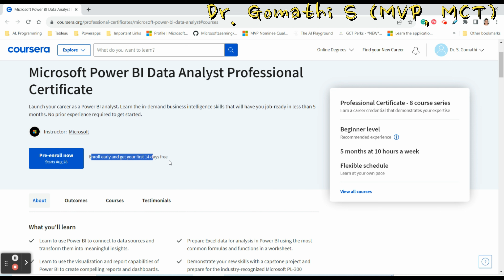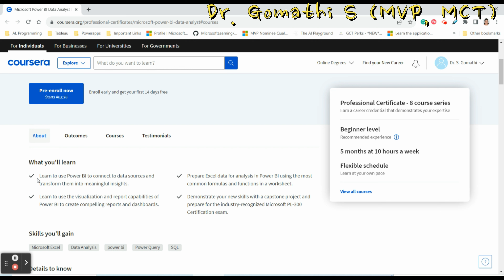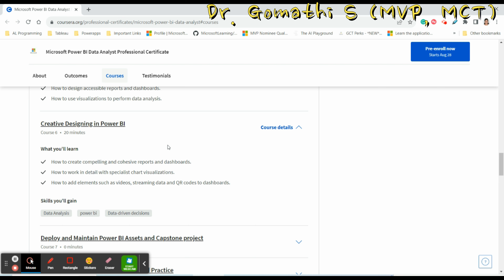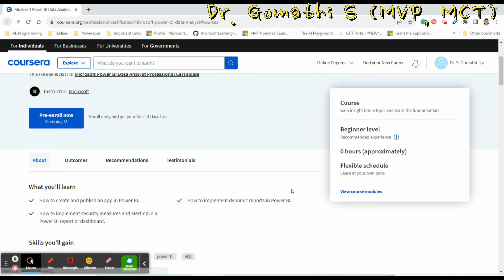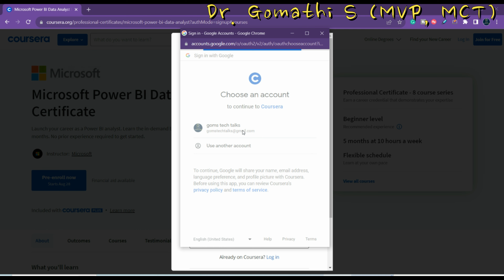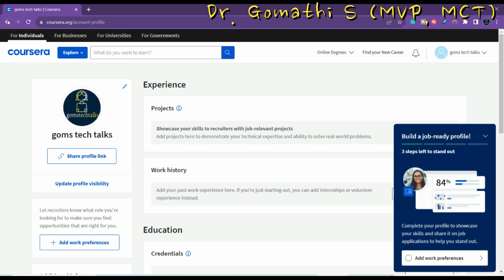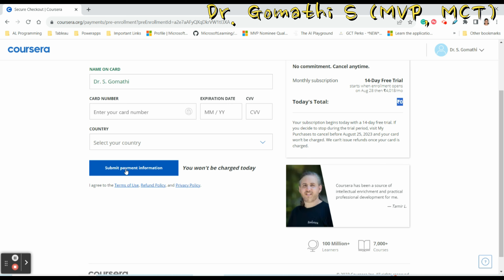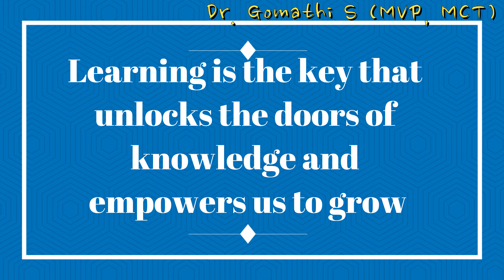Master Microsoft Power BI with our Professional Certificate Course | Try it free for 14 days!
Looking to learn how to use Microsoft Power BI? Look no further than our Professional Certificate Course! This course will teach you everything you need to know to master Microsoft Power BI, including data exploration, reporting, and more.

In just a few minutes, you'll be able to start learning the basics of Power BI so you can take your work to the next level.
Microsoft Power BI Data Analyst Professional Certificate Course | pre-enrol and get 14 days free

Happy learning